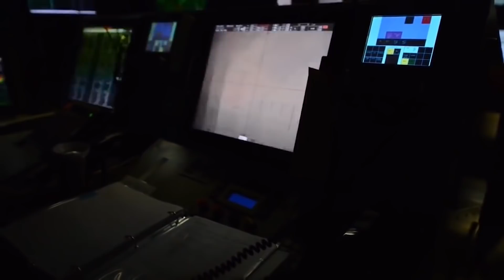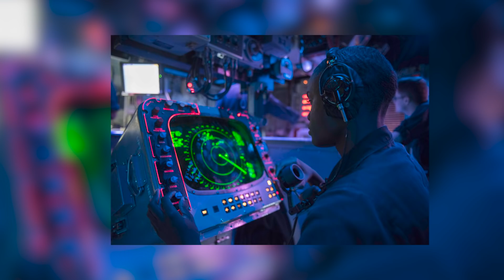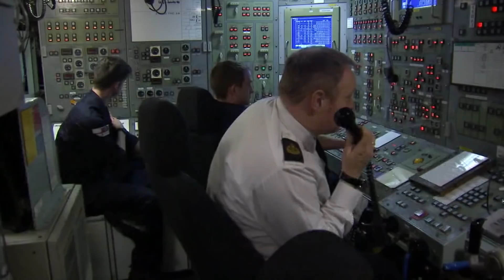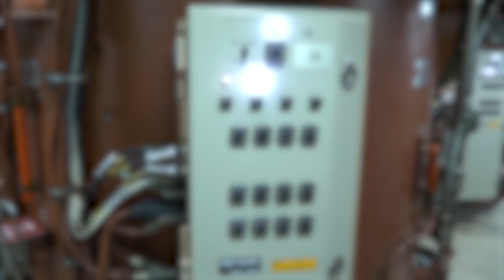10 Most Devastating Submarines of the Future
10 Most Devastating Submarines of the Future